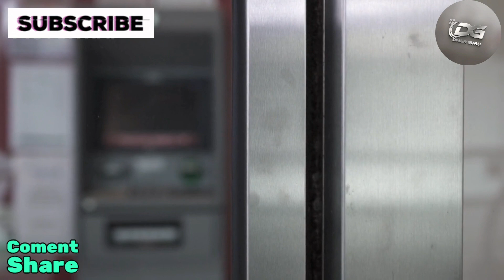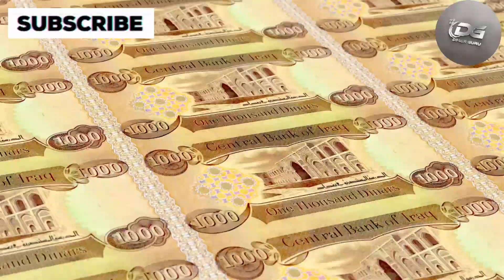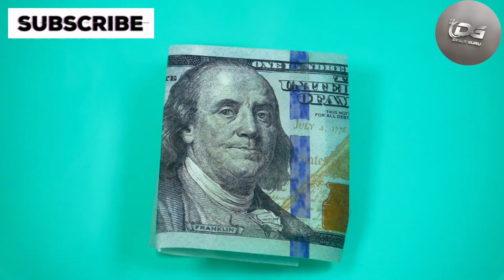The Latest on Iraq's Currency Swap June Expected to Bring Big Changes | Iraqi dinar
Welcome back to Dinar Guru! I'm Sophia, your host. Today, we're diving into what seems to be the perfect storm brewing in the world of Iraqi dinar investment. Just think about it – since Iraq announced its complete exit from Chapter VII in December 2022, we've seen incredible strides forward. And now, it appears the final pieces of the puzzle for the reinstatement are falling into place.

According to my sources, including a contact within the CBI, the probability of seeing the currency swap out by the end of this month, June, is remarkably high. They've been making moves too – just recently, Rafadin Bank showcased crates filled with state-of-the-art ATM machines, set to revolutionize the banking landscape. These machines are equipped with cutting-edge technology and new software designed for the anticipated lower denominations.

It's an exciting time, and we're here to keep you informed every step of the way. Let's watch closely and see what unfolds next.

Iraq RV
Iraq Reform
iraqidinar
dinar guru updates
iraqi dinar